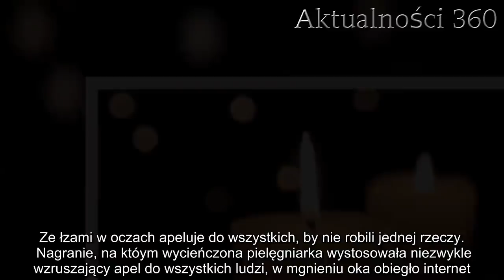Wycieńczona pielęgniarka opublikowała porażające nagranie. Ze łzami w oczach błaga, by nie robić pew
Nagranie wykończonej pielęgniarki obiegło internet. Kobieta od kilku dni walczy o życie wielu osób. Ze łzami w oczach apeluje do wszystkich, by nie robili jednej rzeczy.   Nagranie, na któym wycieńczona pielęgniarka wystosowała niezwykle wzruszający apel do wszystkich ludzi, w mgnieniu oka obiegło internet. Na co dzień kobieta niemal bez przerwy opiekuje się wieloma ofiarami pandemii koronawirusa. Teraz, ze łzami w oczach poprosiła, by nie robić jednej rzeczy. Nagranie wykończonej pielęgniarki obiegło sieć  Pandemia koronawirusa zatacza coraz szersze kręgi, na całym świecie odnotowano już ponad 255 tysięcy przypadków zakażenia wirusem SARS-CoV-19, a śmierć w wyniku choroby poniosło ponad 10 tysięcy pacjentów. Służby ratunkowe i medyczne na całym świecie pracują dzień i noc, i codziennie z poświeceniem własnego bezpieczeństwa i zdrowia walczą o życie tysięcy pacjentów.    Dawn Bilbrough pracuje na co dzień jako pielęgniarka w angielskim szpitalu zakaźnym w Yorku. Kobieta nagrała niezwykle poruszające wideo, które udostępniła na swoim Facebooku. Film szybko obiegł sieć, a internauci na całym świecie są niezwykle poruszeni szczerymi słowami 51-latki.  Wycieńczona pielęgniarka właśnie zeszła z dyżuru, który trwał 48 godzin. W tym czasie nie miała chwili na odpoczynek, bo liczba chorych wciąż wzrasta, a personel medyczny pracuje na pełnych obrotach. Kobieta po wyjściu ze szpitala udała się po podstawowe zakupy spożywcze, by mieć co jeść podczas kolejnego dyżuru. W sklepie zastała puste półki.  - Nie ma owoców, nie ma warzyw, po prostu nie wiem, jak mam zachować zdrowie. Ci, którzy czyszczą całe półki, choć mają w domu podstawowe produkty spożywcze, powinni pamiętać, że to ludzie tacy jak ja będą się nimi opiekować, kiedy zachorują. Proszę, po prostu przestańcie to robić - powiedziała w nagraniu kobieta, mając łzy w oczach.     Nagranie kobiety wstrząsnęło internautami  Poste półki w sklepach to rosnący problem na całym świecie. Przerażeni pandemią ludzie wykupują masowo podstawowe produkty spożywcze i higieniczne, których później brakuje dla pracowników służb, którzy z poświeceniem walczą o życie innych osób. Sytuacje tę skomentował również premier Wielkiej Brytanii Boris Johnson, który wezwał obywateli do zachowania zdrowego rozsądku.  Dzisiaj grzeje: 1. Pilne ostrzeżenia pierwszego stopnia dla aż 11 województw. Polacy muszą uważać2. Lekarz podał, kiedy nastąpi szczyt zachorowań na koronawirusa. Jest gorzej, niż wszyscy podejrzewali  - Oczywiście, wszyscy rozumieją, dlaczego ludzie kupują te rzeczy, ale wszyscy radzimy pozostać w domu w razie zauważenia objawów. Proszę, bądźcie rozsądni i troszczcie się również o innych. Postarajcie się zmniejszyć niepokój związany z zakupami i zaopatrzeniem. Paniczne zakupy zabezpieczają nasz własny dom, ale pozbawiają bezpieczeństwa innych - powiedział polityk.    Najlepsze newsy dnia:     źródło: Fakt 24   Następny artykuł  Nie przegap żadnych najciekawszych artykułów! Kliknij obserwuj pikio.pl na:  Google News